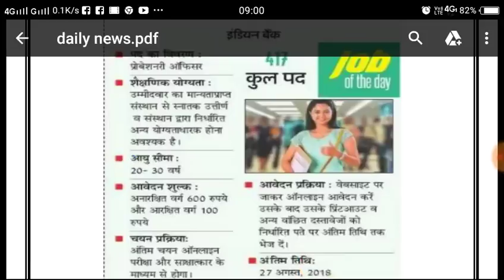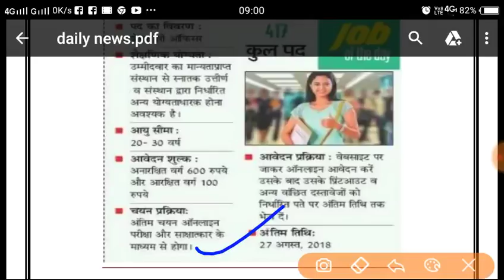BANK PO RECRUITMENT - TOTAL POST 417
BANK PO IBPS INDIAN BANK PO EXAMS